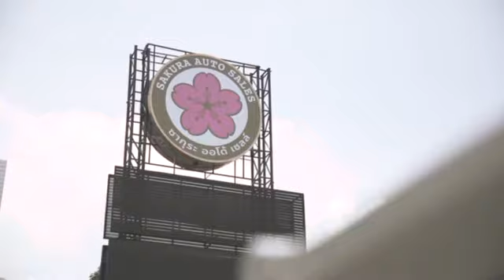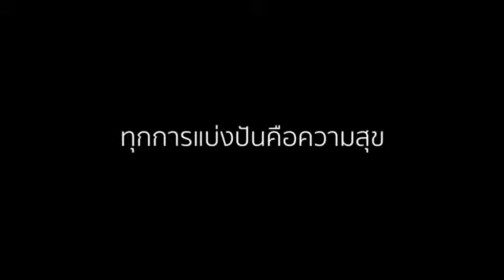Sakura auto ปันสุข Ep1 “ทุกการแบ่งปันคือความสุข”